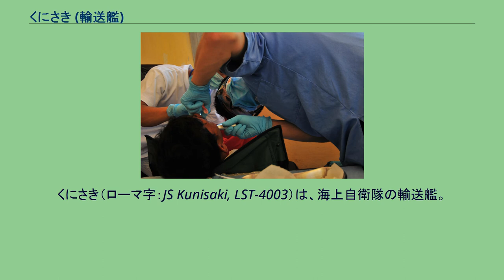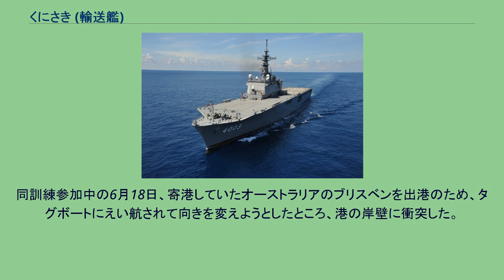くにさき (輸送艦)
くにさき（ローマ字：JS Kunisaki, LST-4003）は、海上自衛隊の輸送艦。
おおすみ型輸送艦 (2代)の3番艦。
艦名は国東半島に由来する。
シハヌークビルにて、カンボジア児童を診察する「くにさき」の衛生科隊員 「くにさき」は、中期防衛力整備計画に基づく平成11年度計画8,900トン型輸送艦4113号艦として、日立造船舞鶴工場で2000年（平成12年）9月7日に起工され、2001年（平成13年）12月13日に進水、2003年（平成15年）2月26日に就役し、自衛艦隊第1輸送隊に編入され呉に配備された。
2004年12月26日に発生したスマトラ沖地震の被災地援助の為、国際緊急援助隊派遣法に基づき護衛艦「くらま」、補給艦「ときわ」とともに派遣された。
援助物資のほか、CH-47JAヘリコプター3機、UH-60JAヘリコプター2機を輸送し、海上基地としても利用された。
2006年4月3日、第1輸送隊が護衛艦隊隷下に編成替え。
2010年1月26日から1月28日、輸送艦「おおすみ」、米海軍揚陸艦「トーテュガ」と共に、佐世保港と九州西方海域で輸送特別訓練を実施した。
同年5月23日、6月にカンボジアおよびベトナムにて行われるアメリカ太平洋軍主催の医療・文化活動「パシフィック・パートナーシップ2010」に参加するため呉から出航。
6月28日にカンボジアのシアヌークビルで活動を終了、7月1日にシンガポールで補給の後、7月15日に呉に帰港。
2011年3月11日に発生した東日本大震災の災害派遣に参加。
発災時には年次検査のため呉にいたが、同日中に完工させて深夜までに広島県災害派遣医療チーム (DMAT)を乗せ被災地に向かい、3月13日に横須賀に入港して災派部隊に加わり、救援物資を積み込んだ。
3月14日、横須賀を出港して石巻湾に向かった。
同年7月、映画『聯合艦隊司令長官 山本五十六』の撮影に使用された。
2014年5月29日、「パシフィック・パートナーシップ2014」に参加するため横須賀を出港、ベトナム、カンボジア及びフィリピンにおいて医療活動、文化交流等を行い7月24日、呉に帰港した。
2015年8月18日から9月9日まで米国において実施される統合訓練「ドーンブリッツ15」に掃海隊群司令指揮の下、護衛艦「ひゅうが」、護衛艦「あしがら」とともに参加し、水陸両用戦訓練を実施。
2016年7月1日、第1輸送隊が掃海隊群隷下に編成替え。
同年9月3日から9日までの間、タイで実施されるADMMプラス人道支援・災害救援及び防衛医学実動演習（AM-HEx2016）に参加する。
2017年5月5日から佐世保に寄港したフランス海軍強襲揚陸艦「ミストラル」と日本周辺海域で共同訓練を実施する。
2019年1月11日及び12日、九州西方海域において米海軍強襲揚陸艦「ワスプ」、ドック型揚陸艦「グリーン・ベイ」ほか、艦艇数隻と共同巡航訓練を実施した。
2019年6月3日から8月21日にかけて豪州クイーンズランド州ショールウォーターベイ演習場及び同周辺海域において実施される米軍との実動訓練（タリスマン・セイバー19）に掃海隊群司令の指揮により参加する。
海自からは他に護衛艦「いせ」、陸上自衛隊からは水陸機動団及び第1ヘリコプター団が参加し、日米共同による着上陸及び陸上戦闘、共同巡航訓練等を実施する。
同訓練参加中の6月18日、寄港していたオーストラリアのブリスベンを出港のため、タグボートにえい航されて向きを変えようとしたところ、港の岸壁に衝突した。
船体後部の扉が壊れ、岸壁も破損した。